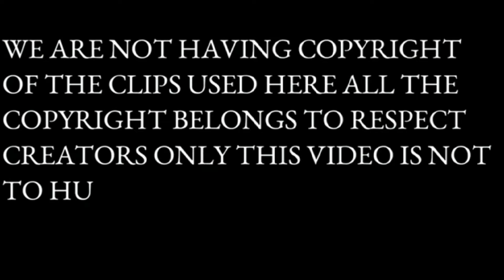भयंकर भीड़ में डांस 🤣😱 ||लोगों का रिएक्शन देखने लायक था 😂😂 Pk Vlog Cg 👑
Prank Dance Prank
Girls Prank On Public Funny Prank video
Love prank Singing and Dancing Prank
New Prank video dance video prank
Prank Dance In Cg Kondagon Prank

This Video Is Only For  Entrtainment Purpose.
Do Not Try At This Home.
I Make Videos With All Permission And Rules. This Channel Does Not Promot Or Encourage Any illigle. The Channel Way not Responsible for any isuse of the Information.

I Hope  Gys You Enjoy This Video .
And Like  This Video Please 🥺
And Support me for More ♥️
Love you Bhai Log Log 🥰🥀
Be Happy 💖

DISCLAMER
In No Way Does  This Video Insult any stream, Field, People From Diffrent  Occupations.
This Video  is just for Entertaiment  Purpose,It Should Not Be  Taken Seriously.

Keep Support 😘